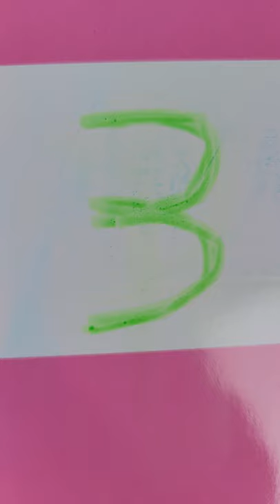shorts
How to buy a reptile from me!

Favourite lens Prime Lens (fast clear and bright!)

About Me!